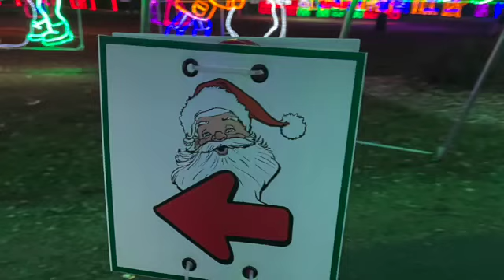Duluth Minnesota: Bentleyville Tour Of Lights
Some of the most Beautiful LIGHTS during the Holiday Season